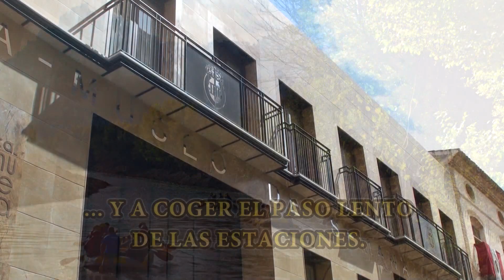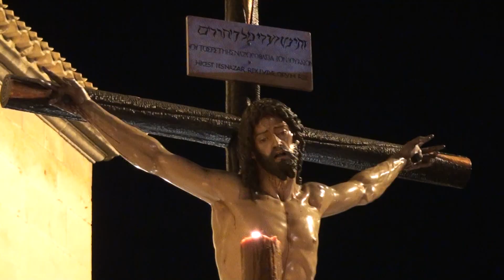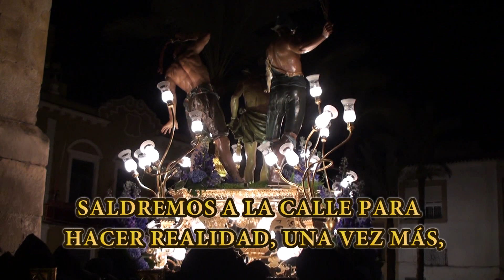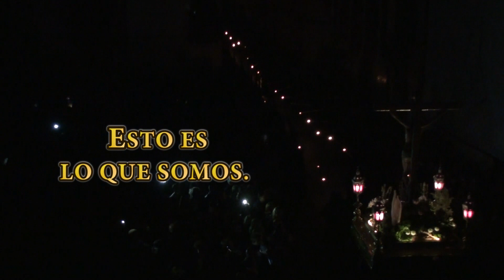Semana Santa de Cieza 2017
Vídeo Oficial de Promoción de la Semana Santa de Cieza 2017. Realizado por Enrique Centeno.